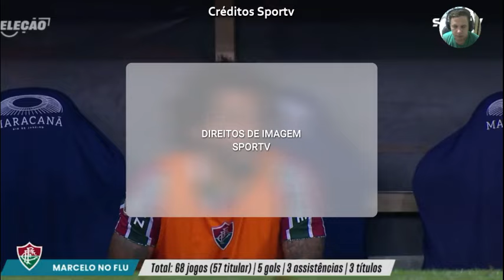MARCELO TEM UM TRISTE FIM NO FLUMINENSE análises 2011 treta com Mano na seleção e o momento atual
fluminense manomenezes gremio MARCELO TEM UM TRISTE FIM NO FLUMINENSE análises 2011 treta com Mano na seleção e o momento atual